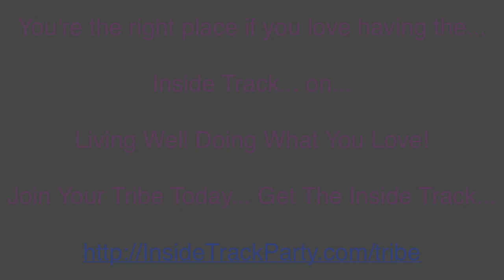Building Beautiful Business